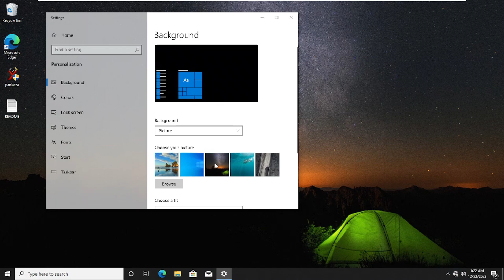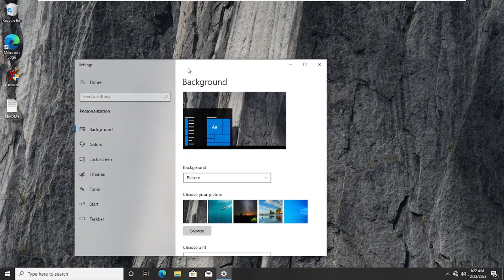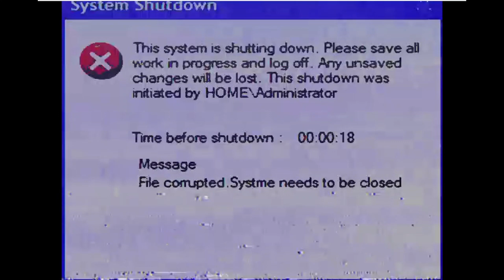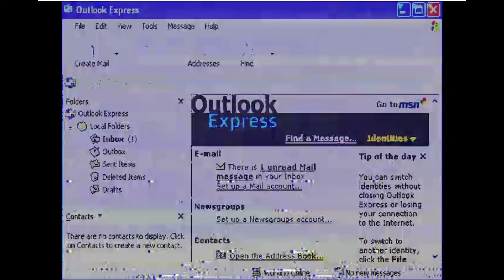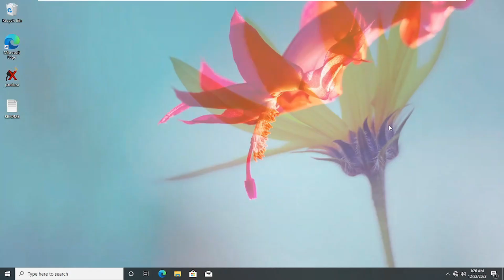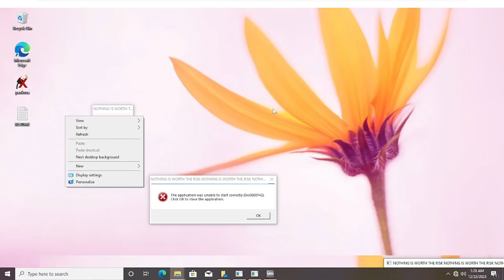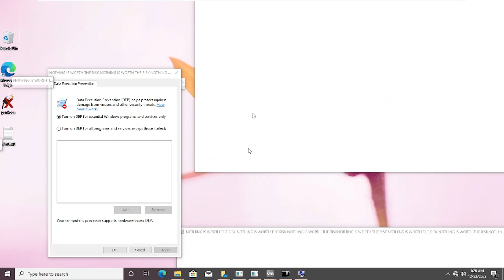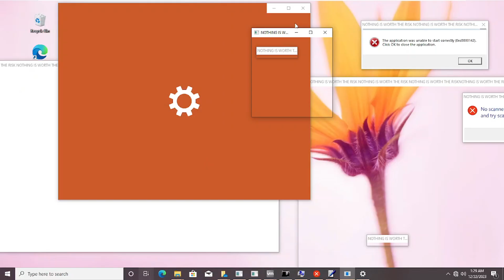The Best Malware Ever!? | Mandela.exe | Made by CYBER SOLIDER